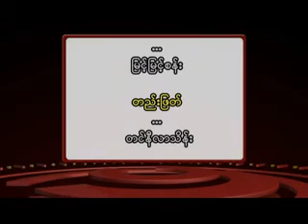မဂၤလာပါ (၁၈.၁၂.၂၀၁၅)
မဂၤလာပါ  အစီအစဥ္ေလးက ပရိသတ္ေတြအတြက္ စိတ္၀င္စားဖြယ္ရာနဲ႔ ဗဟုသုတရဖြယ္ရာသတင္းေတြကို ေန႔စဥ္ထုတ္သတင္းစာေတြထဲကေကာက္ႏႈတ္ တင္ဆက္ေပးေနတဲ့ အစီအစဥ္ေလးပဲျဖစ္ပါတယ္

မႏၲေလးျမဳိ႕၌ ႏွစ္ေပါင္း ၁၁၀ေက်ာ္သက္တမ္း႐ွိ စိန္ဂၽြန္းေက်ာင္းေတာ္ၾကီးခံ့ညာထည္၀ါစြာ တည္႐ွိေန ( Credit- ေၾကးမႈံ ေန႔စဥ္ထုတ္သတင္းစာ)
ခရစၥမတ္သစ္ပင္အျဖစ္ အသံုးျပဳမည့္ ထင္း႐ႈးပင္မ်ား ေရာင္းအားေကာင္းေန ( Credit- ျမန္မာ့အလင္း ေန႔စဥ္ထုတ္သတင္းစာ)
ဆိုက္ဘာရာဇ၀တ္မႈ ဥပေဒမႈၾကမ္းေရးဆြဲျပီးျဖစ္ေသာေၾကာင့္ ျပည္သူမ်ားေလ့လာႏိုင္ရန္ထုတ္ျပန္ေပးမည္( Credit-ျပည္ျမန္မာ ေန႔စဥ္ထုတ္သတင္းစာ)